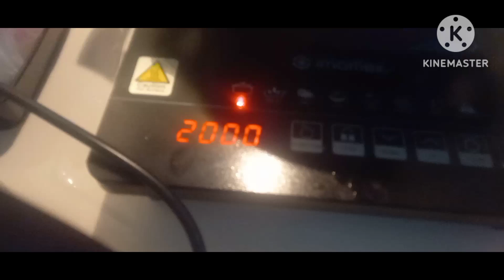Laswa ng mga gulay gulay,masarap na healthy pa/feklay Brun